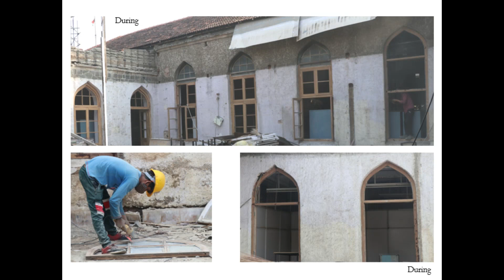GPO | Mumbai City | India | Restoration Work in Progress | Savani Heritage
The GPO is modeled on the Gol Gumbaz in Bijapur, Karnataka. It was designed by British architect John Begg, a consultant architect to the British government. Begg designed the structure in 1902, and construction began on 1 September 1904. It was completed on 13 March 1913 at a cost of ₹1,809,000. Black basalt, with a dressing of yellow Kurla stone and white stones from Dhrangdra, are the predominant materials used.

The building has an area of 120,000 square feet (11,000 m²) and replaced the current Central Telegraph Office at Flora Fountain as the new GPO. The chief feature of the architecture of this building is an ethereal central hall that rises up to the great dome.